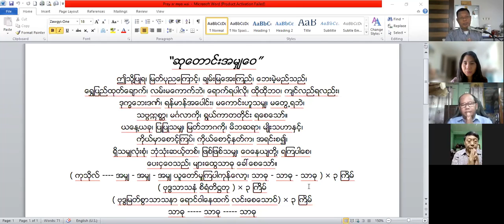5 June 2021 - Morning Dhamma Light By Sayargyi Doctor U Soe Lwin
ဆရာကြီးဒေါက်တာဦးစိုးလွင်၏ နံနက်ခင်းဓမ္မအလင်းတန်းတရား-အမှတ်စဉ် ( ၅၄ )